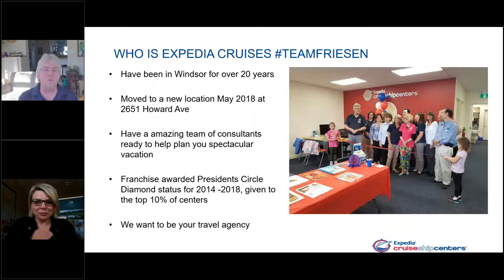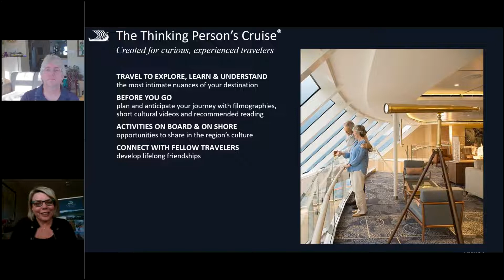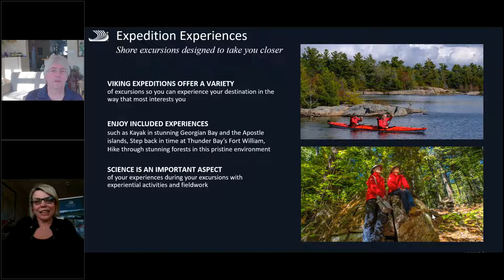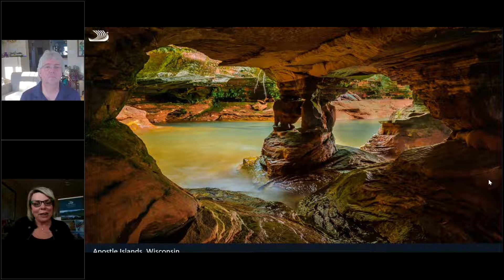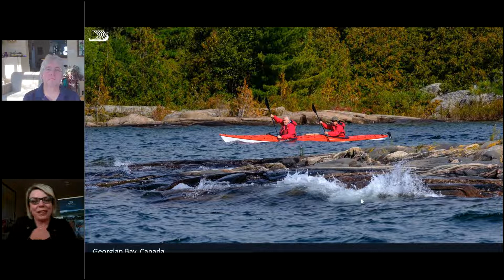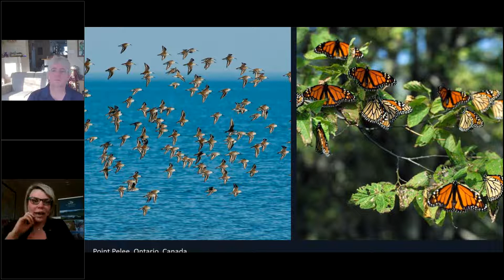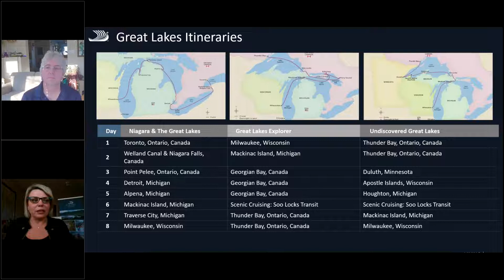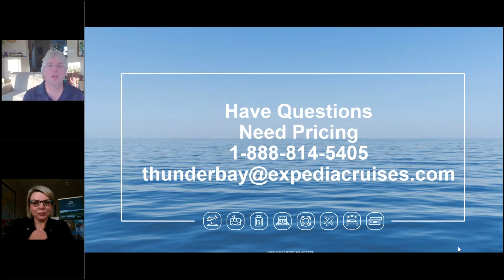Discover the Great lakes with Viking Cruises and Expedia Cruises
Recording from April 22nd, 2021. Discover the Great lakes with Viking Cruises! Contact your agent for more info.